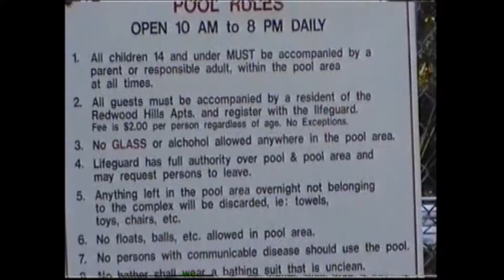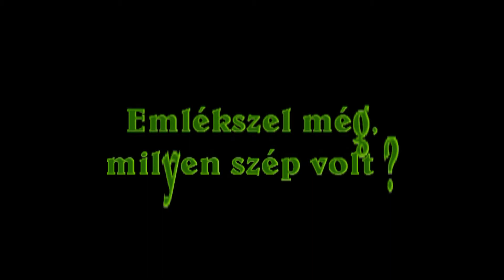Ez volt, a kezdet kezdete